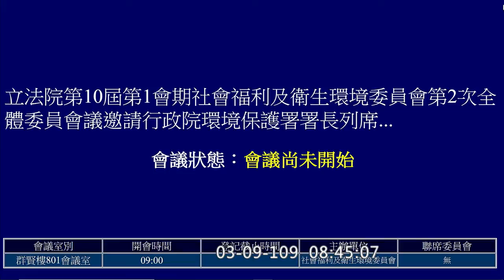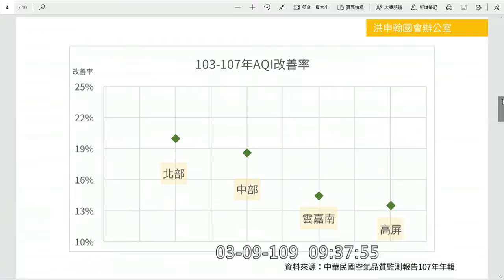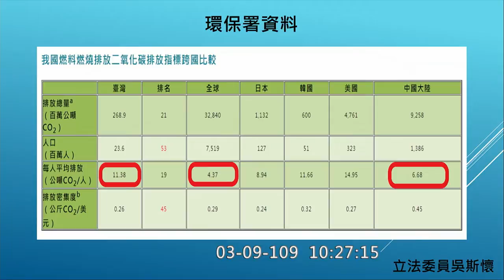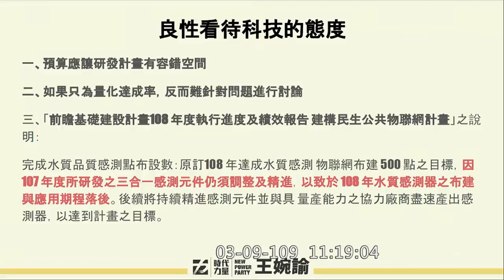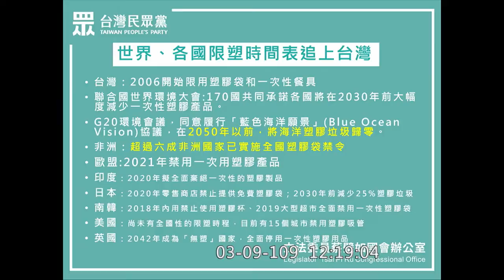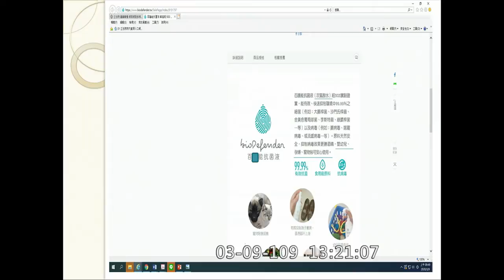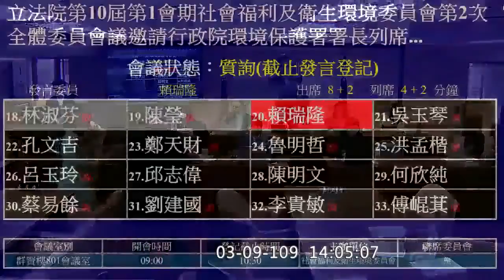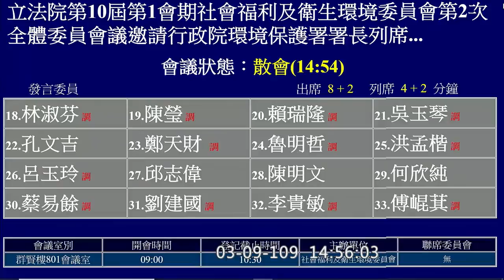2020 03 09 環保署業務概況 蔡壁如 王婉諭 蔣萬安 林淑芬 劉建國 陳椒華 洪申翰 蘇巧慧 廖婉汝 張育美 吳斯懷 莊競程 鍾佳濱 楊瓊瓔 社福衛環委員會 【立法院演哪齣？】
環保署長 張子敬
洪申翰 0:49:00
蘇巧慧 1:02:16
廖婉汝 1:15:08
張育美 1:26:20
吳斯懷 1:38:17
黃秀芳 2:05:55
邱泰源 2:17:39
王婉諭 2:29:19
楊曜 2:37:16
莊競程 2:51:59
蔣萬安 3:04:25
陳椒華 3:18:17
鍾佳濱 3:25:48
蔡壁如 3:32:40
楊瓊瓔 3:42:51
廖國棟 Sufin‧Siluko 4:25:33
徐志榮 4:35:38
林淑芬 4:48:34
陳瑩 5:06:45
賴瑞隆 5:21:11
吳玉琴 5:29:16
孔文吉 5:38:44
鄭天財 Sra Kacaw 5:45:24
劉建國 5:53:09